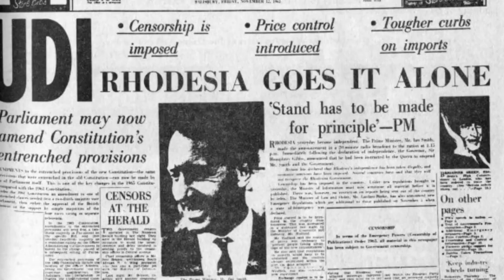Quark | Rhodesia | Concorde | Miles Davis | King Kong | (ENGLISH #31)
*1995 The top quark is discovered
The existence of this elementary particle, the bottom quark's counterpart, had been presumed since the 1970's.

*1970 Rhodesia declares itself an independent republic
By severing the country's ties with the United Kingdom, white Prime Minister Ian Smith attempted to prevent the institution of black majority rule.

*1969 Concorde takes off on its maiden flight
The supersonic airliner was retired in 2003, after Air France Flight 4590 crashed shortly after takeoff from Paris Charles de Gaulle airport on July 25, 2000.

*1959 Miles Davis records Kind of Blue
It is considered the best-selling jazz album in history and one of the most influential works of jazz music ever produced.

*1933 The film King Kong premieres
The black and white movie marked a milestone in the history of film, especially due to Willis O’Brien's stop-motion effects.